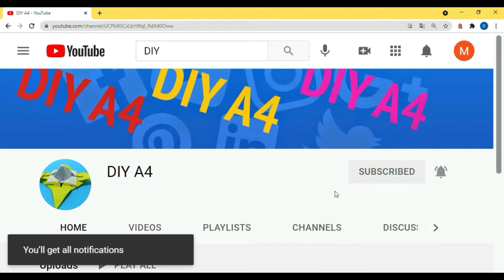折り紙かすだま紙を簡単に折りたたむ方法は？Instructions for folding origami kasudama paper easily?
花 くす玉,くす玉 桔梗 origami room 折り紙 あやめ
こんにちは！ 折り紙の折り紙専門のYouTubeチャンネルです。
今日はかすだまを作ります家で簡単に完全に折りたたむことができます。 ナルトのオーブのように見えます。 それはアニメファンにとって素晴らしいことです。
ビデオには音がなく、紙の折り畳みに集中するためにバックグラウンドミュージックのみが使用されています。
最初の1000人のフォロワーを獲得するのを手伝ってください。
リンクをクリックしてください：https：//
その他の手作り品
1.折り紙忍者ダーツの使い方は？
2.インフィニティジャイロスコープを折りたたむための指示は？
Hello! This is a youtube channel specializing in origami paper folding.
Today I will make kasudama You can completely fold easily at home. I think it looks like naruto's orb. That's great for anime fans.
The video has no sound, only the background music is used to help you focus on folding the paper.
Help me get first 1000 followers.
Other handmade products
1.Instructions for folding paper ninja darts?
2.Instructions for folding the infinity gyroscope?